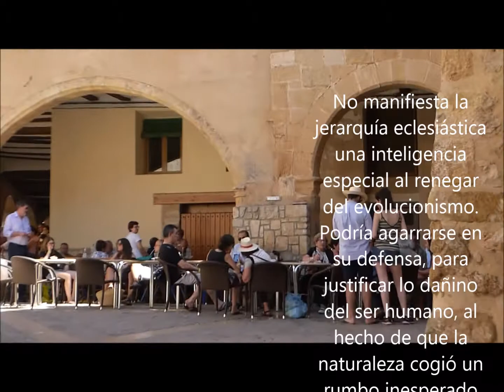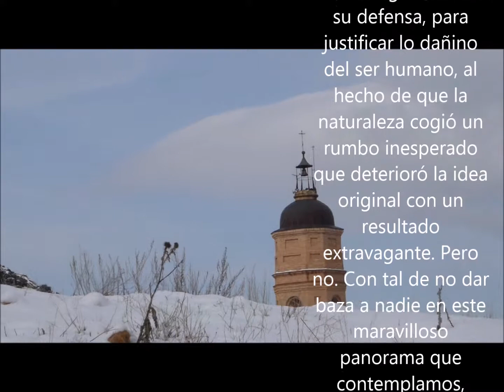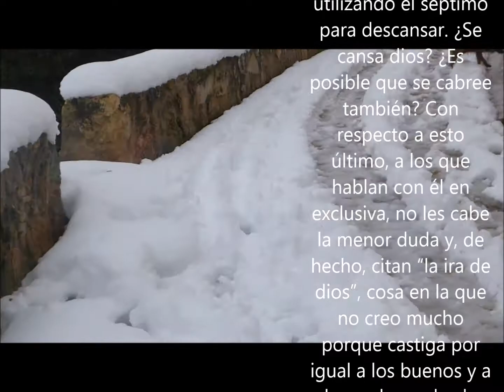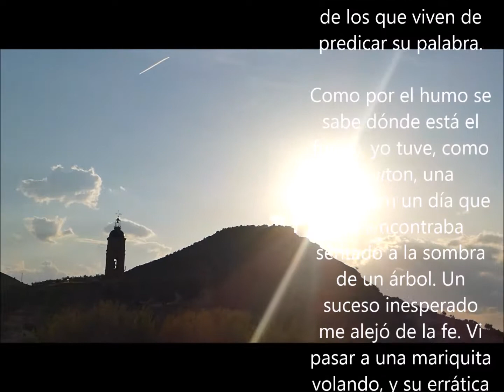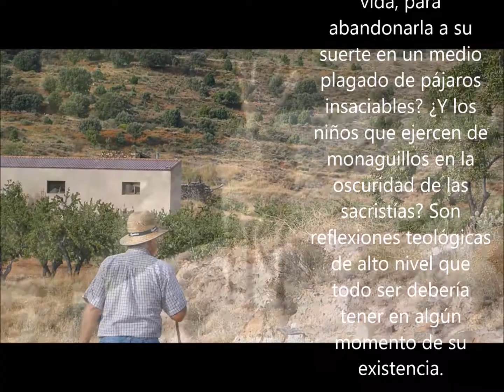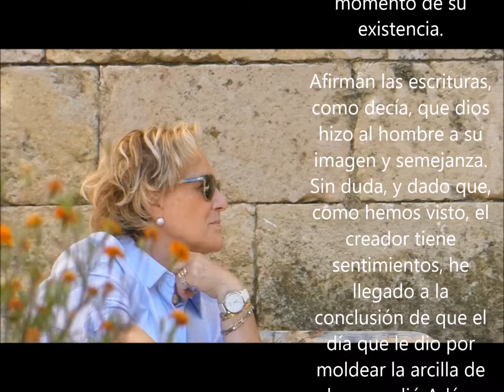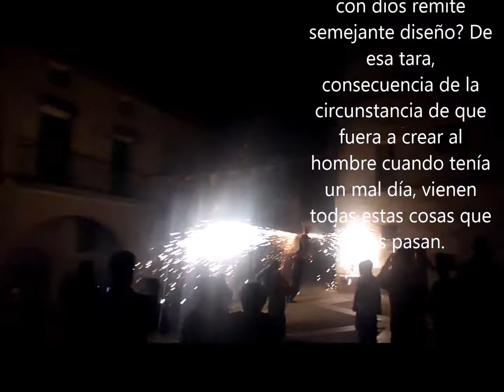Un poco de mística no viene mal 2